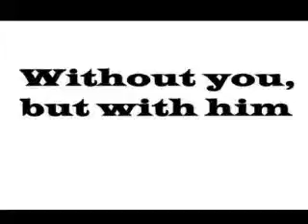6 Feet Under- #7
6 Feet Under- #7

Jade- *deepens the kiss ndd puts hands around his neck*
Diggy-*making out with her*
Jade-*somehow ends up on the floor* *confused* *stops kidding him* how'd i end up on the floor..?
Diggy-*hands on her hips* cuz im cool like tht *smiles*
Jade-*laughs* sure, dig.. sure
Diggy-yeahh.. so now tht ik ur not with ray ndd tht i rlly like u.. would u go out with me..?
Jade-*straight face* uhm
Diggy-*sad*
Jade-haha jk.. of course
Diggy-*smiles* lets get out of here cuz i think our 10 mins. are up
Jade-agreed plus they might think we're doin sumtin if we stay in here to long
Diggy-*helps her up* aight
Jade-*opens door*
*They all fall in the closet cuz they had their ears to the door to listen*
Jacob L- uhm.. oops? *lol*
Jade- nice *lol*
Mia- yepp but lets finish the game
Prince- i wanna go! *spins bottle ndd it lands on ali* please get 6! please get 6!
Ali- *lol*
Diggy-even if u do, dnt mean u guys r gonna do anything, dude
Roc-well u ndd jade certainly did
Cookie&Mia- *lol*
Ali- just roll the dice, boy
Prince-*rolls dice ndd it lands on 5 instead*
Prince&Ali- fuck?!
Dash- fuck?!
Ray&Diggy-fuck?!
Prod- *comes back in from the kitchen with a huge sandwich ndd drops it* fuck!
Everyone else- *look at him crazy*
Prod- whoa.. everything's fine.. ill just pick it up witht he napkin, throw it away, ndd make anotha one later *picks it up with napkin ndd throws in garbage* see.. all better
Cookie- wow
Prod- wat'd i miss..?
Ray- ali ndd prince have to fuck!
Prince-*smirks* fine with me *bout to kiss her*
Ali- *stops him* im not bout to fuck in front of everybody
Prince-ugh! f- wait, we're gonna fuck..???
Jade- just dnt get pregnant cuz i aint watchin after a baby =P
Jas-omg! if u do, can i be like the god-mother!?
Ali-uh, no.. cuz im not gonna get pregnant
Prince-so we can?!??
Ali-no, prince!
Prince-awhh.. why not?!?!!
Ali-cuz i dnt want a tv show called 18 ndd pregnant
Dash-ayee, dudes it said fuck not argue
Mia-wait! dnt fuck in here.. fuck in ur dorm cuz ion wanna get kicked out of school cuz of sum c- *gco*
Ali-oohkay too much info!
Jacob L- lets just skip it ndd uhm.. watch a movie or sumtin
Dash- i guess
Diggy- yall got U Got Served..?
Mia- yepp.. Jacob put it in
Jacob- aight.. *puts in movie*
Dash-*gets sum blankets*
Roc-*turns off lights*
*Everyone watchs the movie..* *Later tht nite, everyone fell asleep except Prince ndd Ali*
Ali- *head on his shoulder*
Prince- ali
Ali- yeahh..?
Ali-want to wat..?
Prince- uhm.. sex ?
Ali- prince.. i dnt think we shuld plus i was kinda serious about not getting pregnant
Prince- just this once, babe
Ali- ..